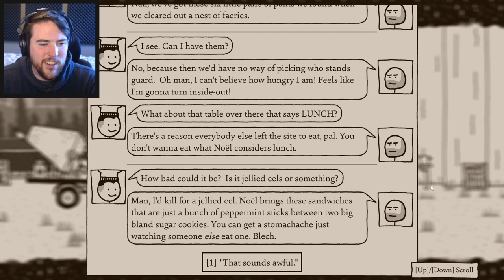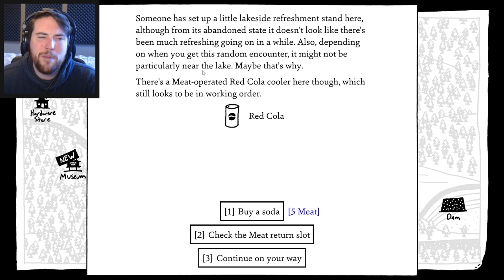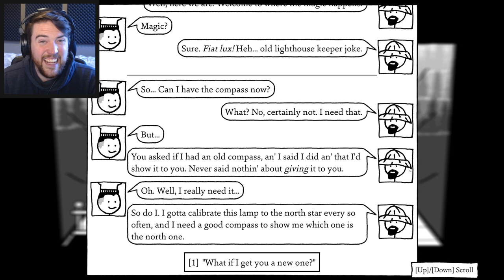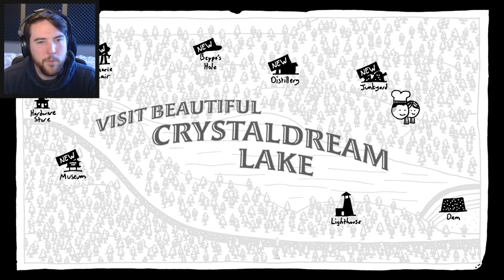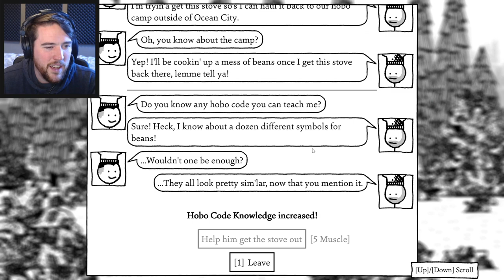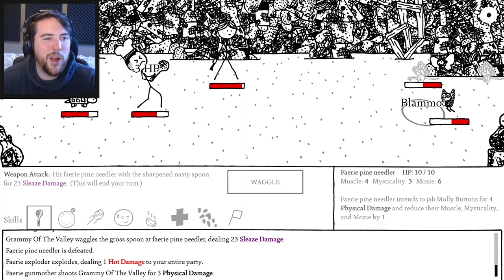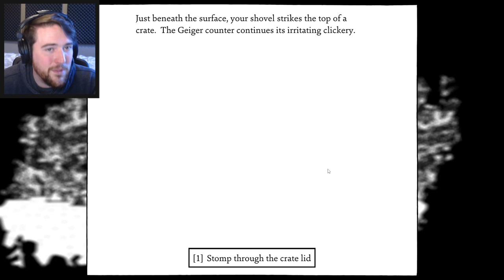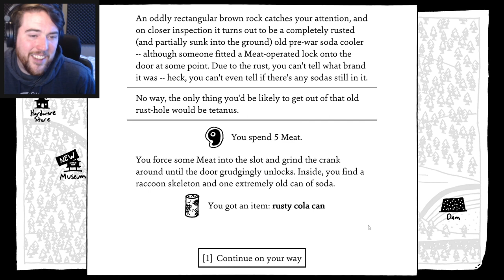Tunnel of Lumps - Shadows Over Loathing (Part 19)